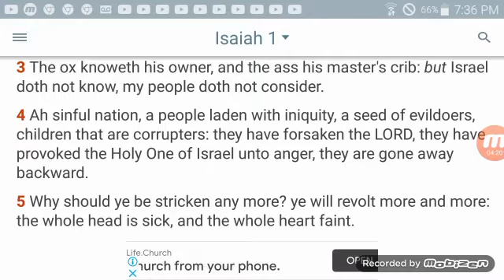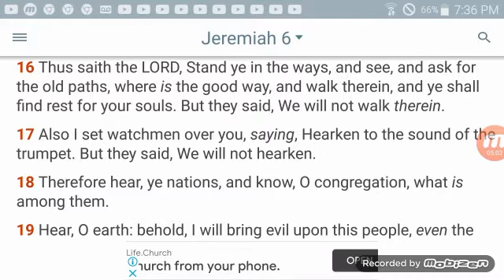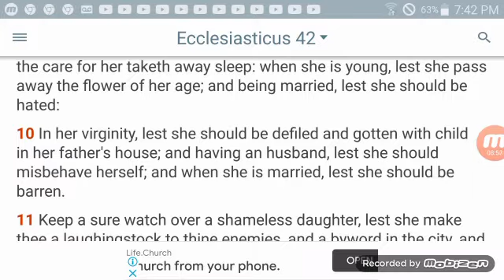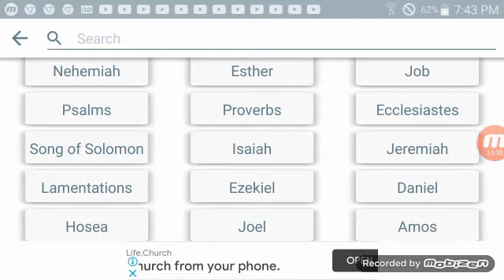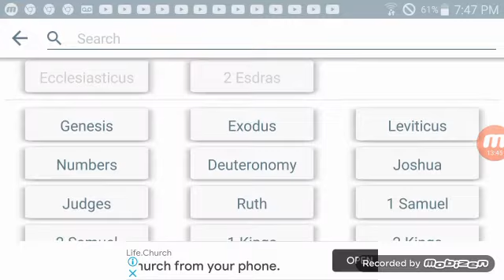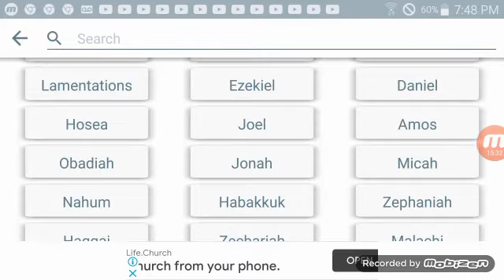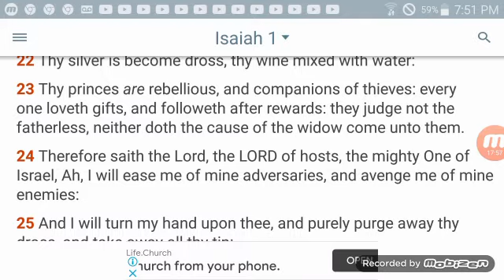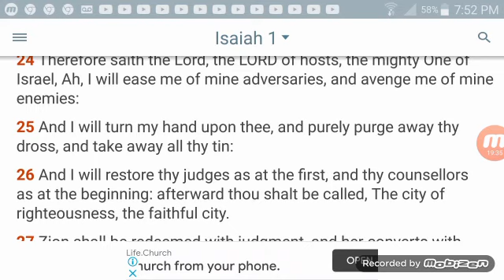The old paths the good way 📖 modern world Lifestyle